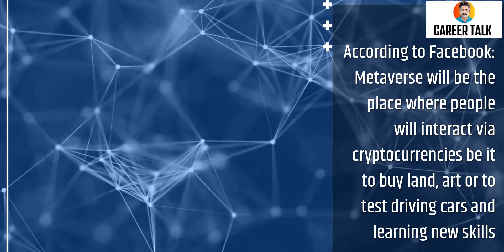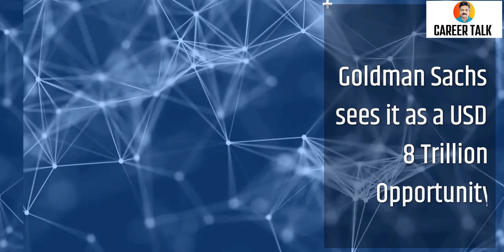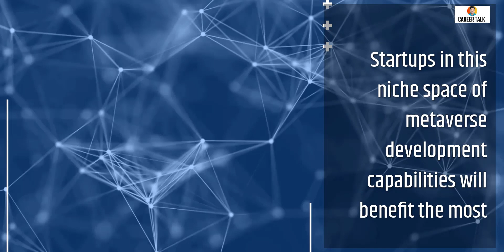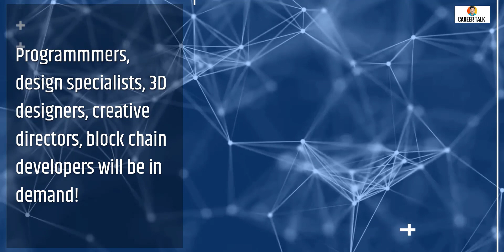Explained: Why Metaverse is the Future of Work and skills in demand for IT in 2022!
Join @CareerTalk and understand why in next 5 to 10 years a lot of jobs in IT will be related to Metaverse!

Free course on job offer selection and paid course on Resume making is available

geeksforgeeks.org has Free Tutorials, Millions of Articles, Live, Online and Classroom Courses ,Frequent Coding Competitions ,Webinars by Industry Experts, Internship opportunities and Job Opportunities.